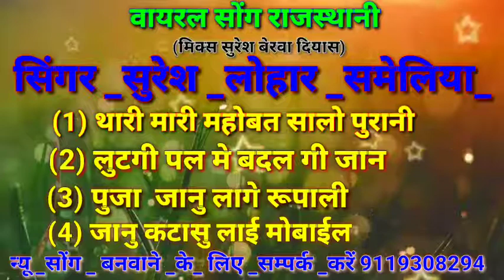_4 वायरल _सोंग _एक_ सात_ धमाका_ मिक्स _सिंगर_ सुरेश _लोहार _समेलिया_ सुरेश _बेरवा_ दियास _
_सिंगर _सुरेश_ लोहार_ समेलिया _